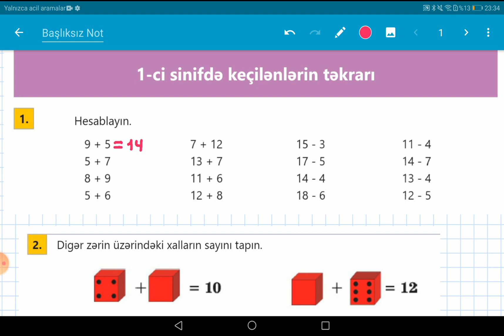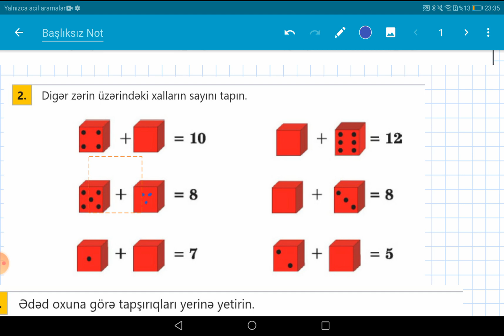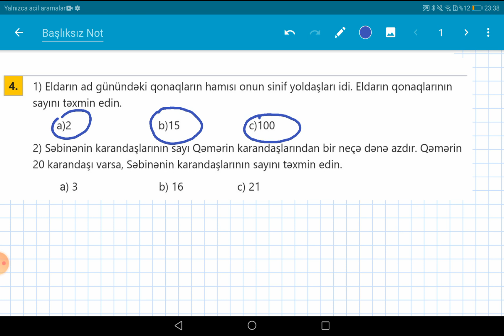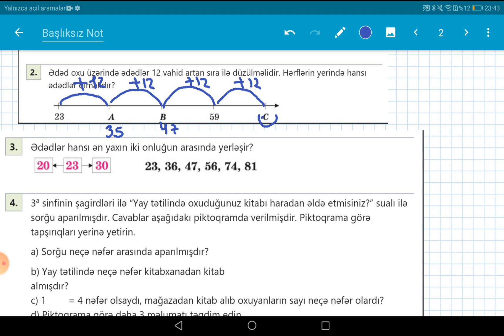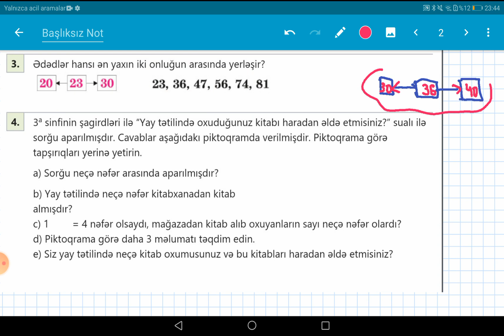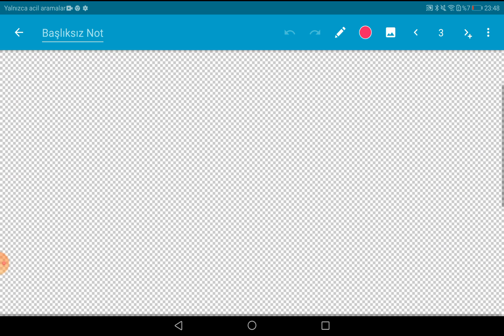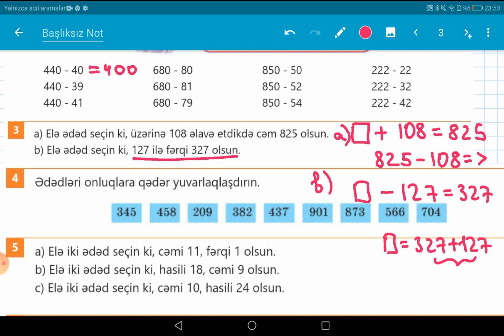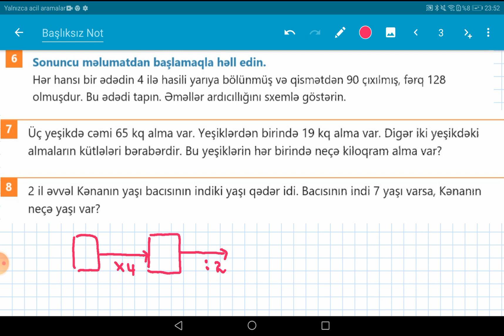İbtidai siniflər, riyaziyyat dərsliyi,2,3,4-cü sinif riyaziyyat Dərsləri(1-ci dərs✍️)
Riyaziyyat NK bugündən etibarən balacalarada dəstək olacaq. Bu videomda 2-ci sinif və 3-cü sinif riyaziyyat dersliyiidə səhifə 6,
4-cü sinif riyaziyyat dərsliyində səhifə 7 izah olunub. Hörmətli valideynlər, əziz analar ibtidai sinif şagirdlərinə ən birinci sizin dəstəyiniz vacibdir, inanin mənim videolarıma baxsaz rahat-rahat öz övladlarınızı başa sala biləcəksiz, kanalımızı Valideyn qruplarında paylaşın, bu bizim balacalara çox böyük dəstək olacaq diyə düşünürəm. Kanalıma ABONƏ olun ki, vaxtıda videolardan xəbərdar olasınız. Təşəkkür edirəm.
2-ci sinif riyaziyyat dərsliyi səhifə 6
3-cü sinif riyaziyyat dərsliyi səhifə 6
4-cü sinif riyaziyyat dərsliyi səhifə 7
Riyaziyyat Dərsləri